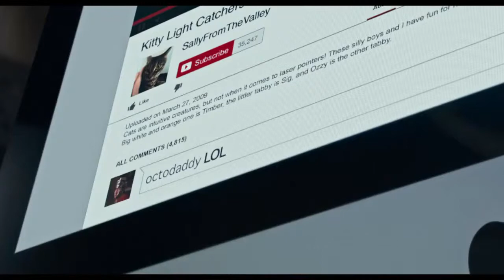LA NUIT AU MUSÉE 3 Bande Annonce VF